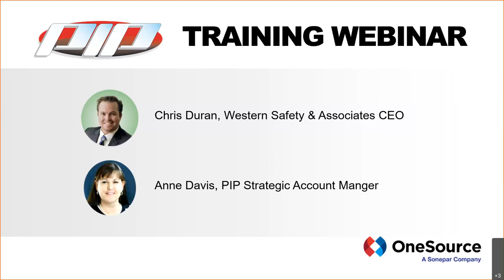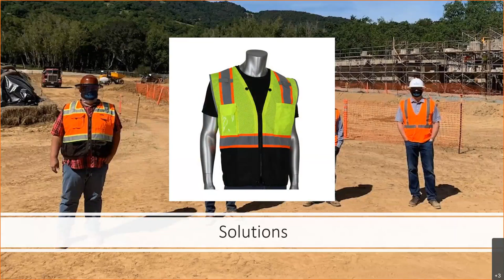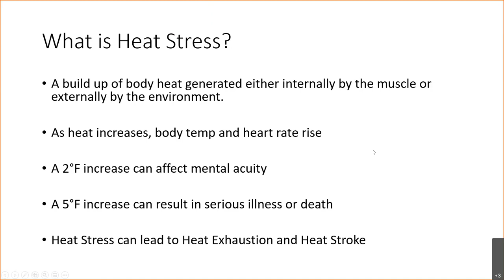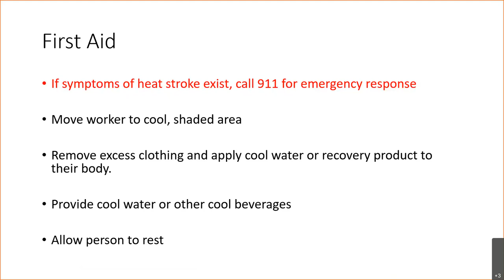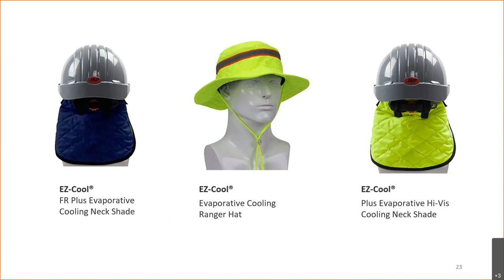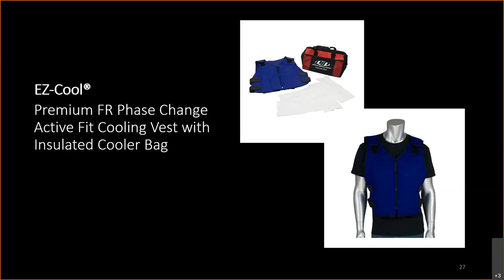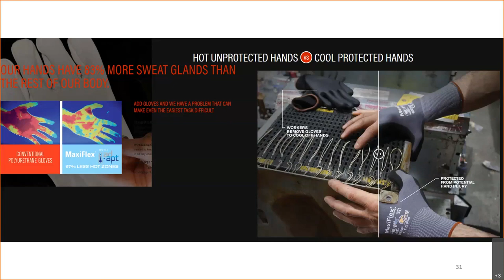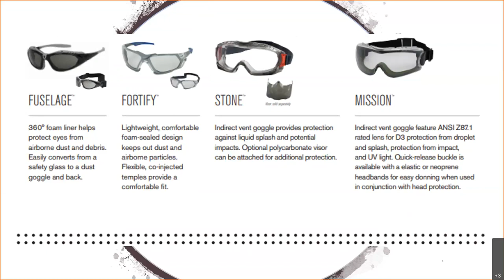PIP Training Webinar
Learn about PIP's innovative solutions and products designed to help you quickly identify an employee's title or department (even if they are wearing a mask!). Get the latest information about PIP's cooling solutions to help you avoid heat stress in the workplace.